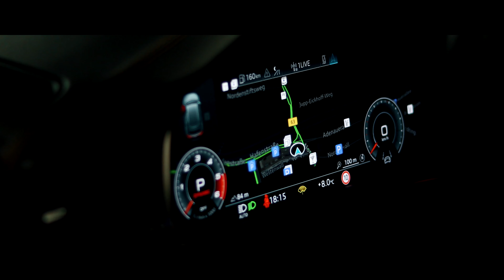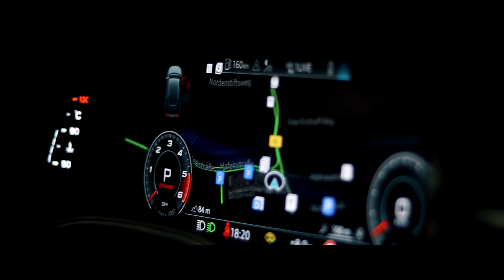AUDI SQ8 SA 400+ KS I 900NM - NAJJAČI DIZELSKI MOTOR U EUROPI - 4.0 V8 TDI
Danas na Testu imamo Audi SQ8 sa V8 TDI motorom od 4 tisuće kubika. Ova dizelska varijanta SQ8 trenutno ima najjači motor od svoje konkurencije. Nažalost tome dolazi i kraj jer više neće biti V8 dizelskih motora.
435 konjskih snaga i 900 njutn metara je više nego dovoljno za jednog SUV.
Ako vam se video svidio ostavite Like, a ako nije ostavi Dislike i napiši u komentar šta ti se nije svidilo, pa da pokušamo popraviti. :)
Model Na Testu: Audi SQ8 V8 TDI BiTurbo 435KS 900NM